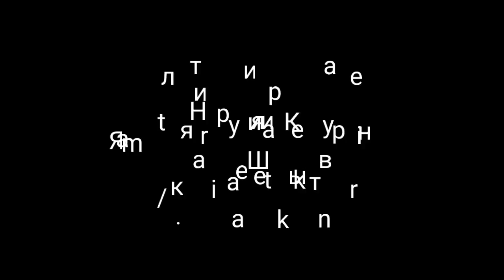Новая картина "Скандинавские Берега" масло, холст Наталия Ширяева